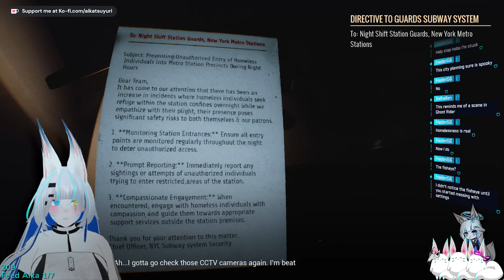Aika plays HOMELESS (Horror)